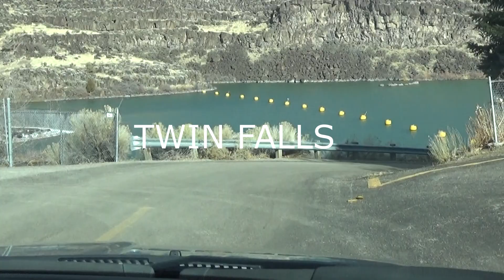TWIN FALLS, SALT FLATS ,MID WAY / টুইন ফলস , সল্ট ফ্লাটস , মিড ওয়ে (WITH ENGLISH SUBTITLE)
TWIN FALLS, SALT FLATS ,MID WAY THROUGH OUR LENS/ টুইন ফলস , সল্ট ফ্লাটস , মিড ওয়ে - আমাদের চোখে Details